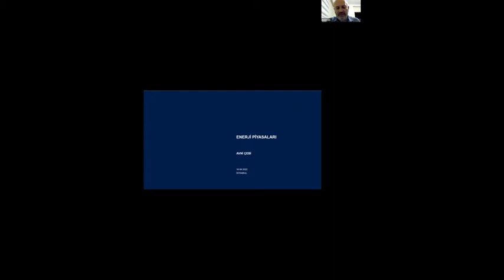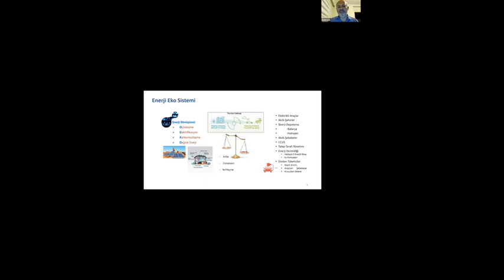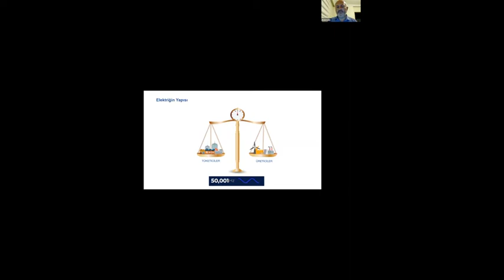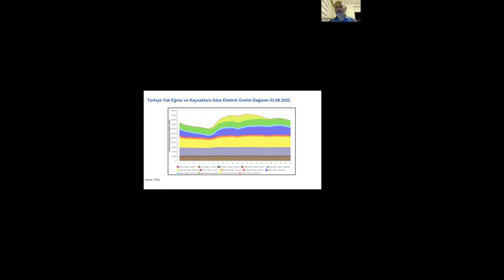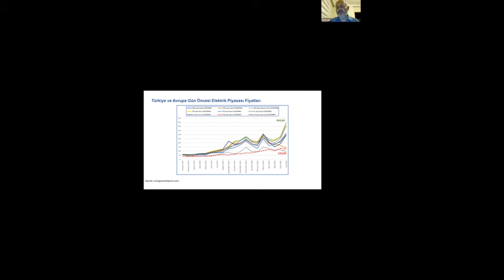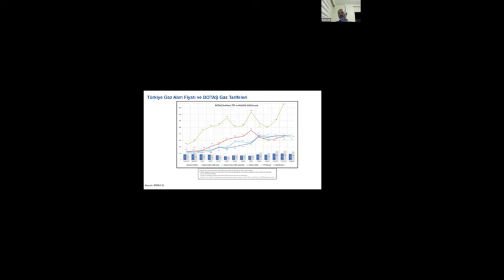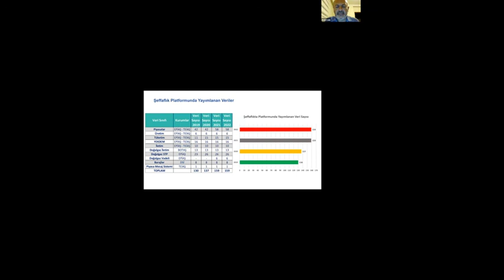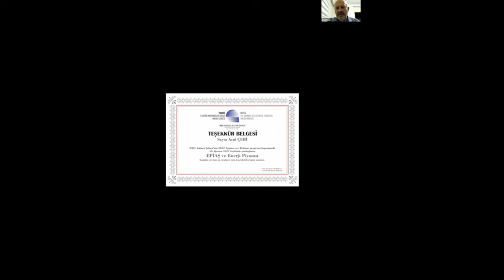EPİAŞ VE ENERJİ PİYASASI BAŞLIKLI WEBİNAR GERÇEKLEŞTİ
EMO Ankara Şubesi Ağustos ayı webinar programı kapsamında Elektronik ve Haberleşme Mühendisi Avni ÇEBİ`nin ‘EPİAŞ ve Enerji Piyasası’ başlıklı sunumu 18 Ağustos 2022 Perşembe günü saat 20.30’da çevrim içi gerçekleşti.